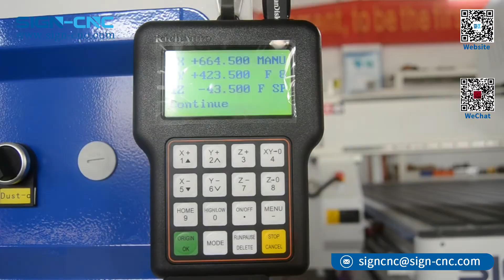1325 CNC Engraving Machine with 1300*2500 mm T-slot working table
A2-1525 cnc router Stepper motor and DMA860H driver, DSP A11 control system, T-slot working table